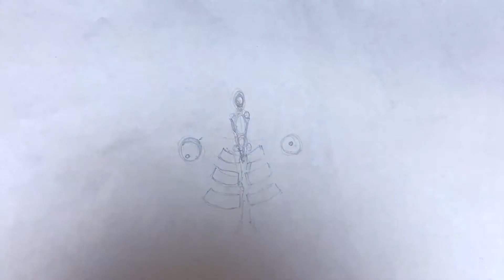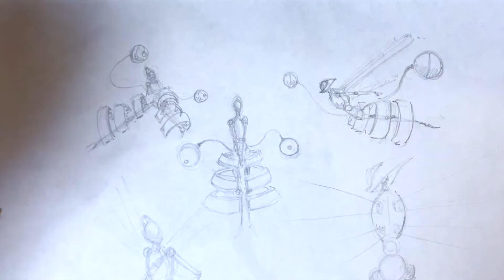i test.it seems that if i practice 10,000 hours it will be good.drawing#3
i test.
it seems that if i practice 10,000 hours it will be good.
drawing.
5 hours in total.
pencil+paper
making original character